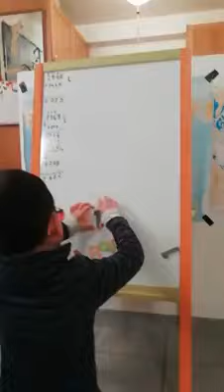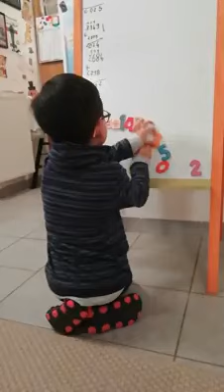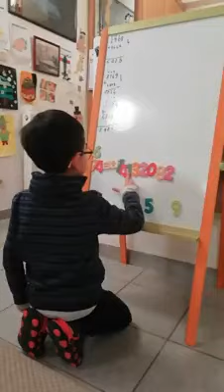Travailler à la maison